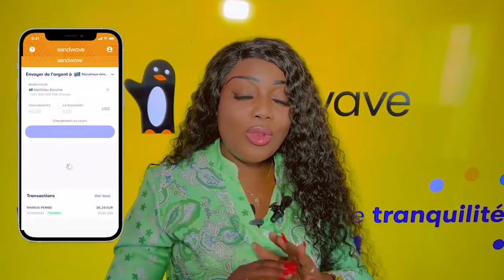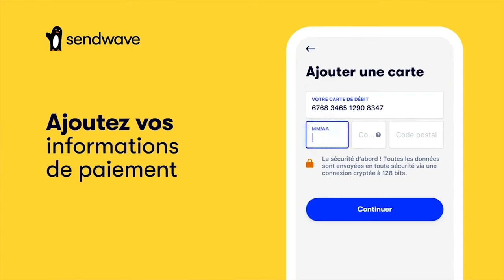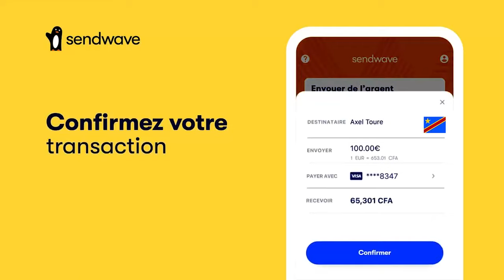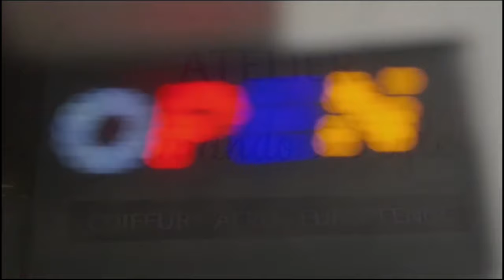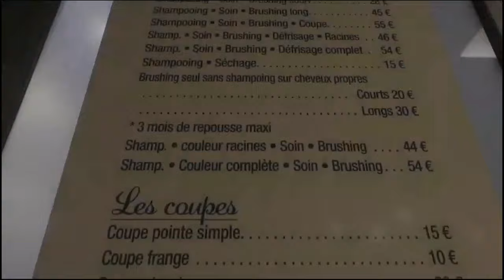LYSA IPUPA Dévoile, FALLY A BLOKA MANICKE Na KEN MPIANA Po BA FINGA KOFFI BOYOKA DECISION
TINA IPUPA Dévoile, FALLY A BLOKA MANICKE Na KEN MPIANA Po BA FINGA KOFFI BOYOKA DECISION FALLY Azueli KEN MPIANA